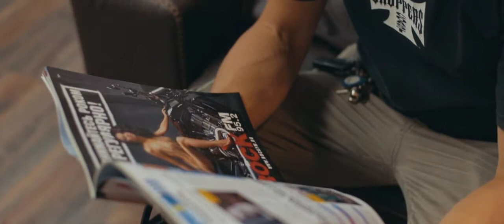Summer day in Barber's